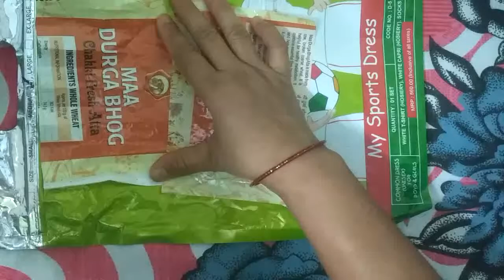Hand fan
Make hand fan from waste aata cover